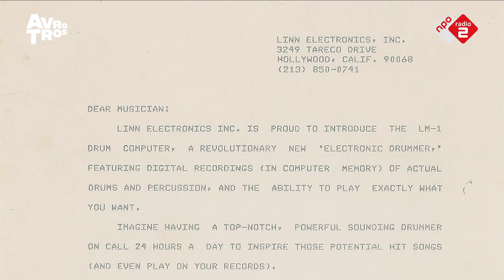Barts Studio #6: De 80's drumcomputer | NPO Radio 2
Vanuit de studio in zijn zolderkamer duikt NPO Radio 2-DJ Bart Arens dieper in de muziek en laat hij je kennismaken met iconische instrumenten die de popmuziek hebben veranderd.

Prince was groot fan van deze drummachine, die zo duur was dat 'ie inmiddels erg zeldzaam is. In de jaren '80 werd het apparaat echter door meer artiesten ingezet dan dat je zou denken.

In Barts Studio, NPO Radio 2-DJ Bart Arens talks about the most iconic instruments and techniques that have defined popular music culture. In this episode, Bart talks about a rare drummachine Prince used a lot in his songs. But the LinnDrum also found its way to many other artists during the 80s.